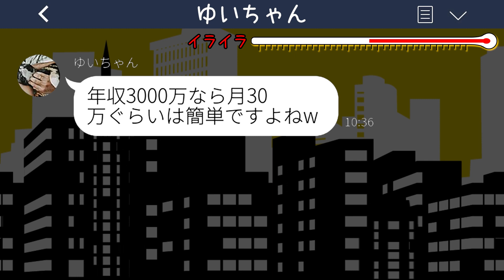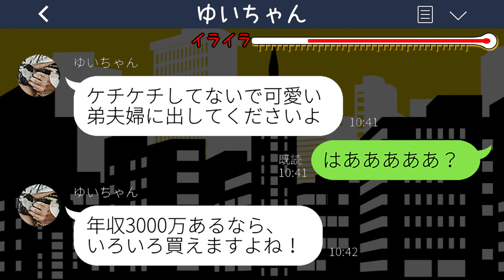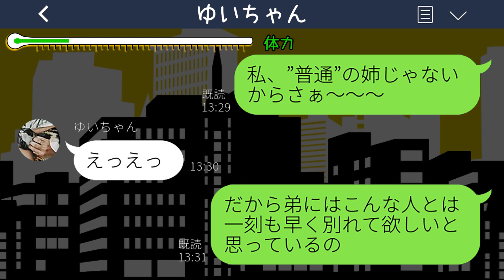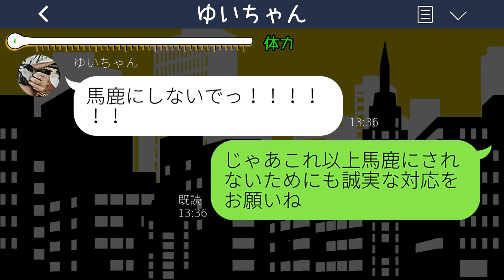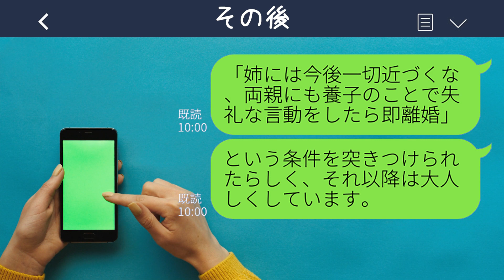【LINE】弟夫婦の結婚式に奮発してご祝儀100万出した私に弟嫁が「これだけ？w」→強欲な勘違い女にブチ切れた姉が全額没収した結果...w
mizutiroさん